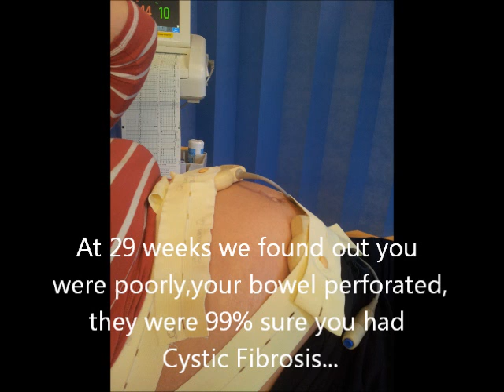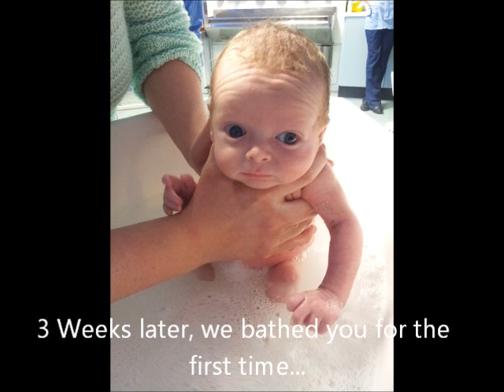Cystic Fibrosis - Rory Douglas Brown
Rory is my beautiful Grandson who has Cystic Fibrosis. He is my little Soldier grandson and a fighter. Please share to raise awareness of this fatal, genetic disease. A beautiful video.